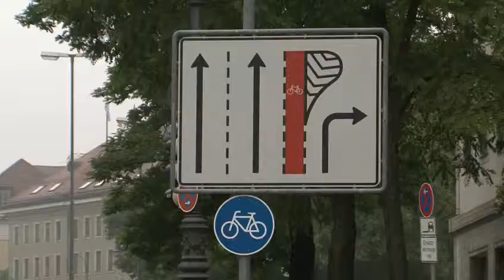Transforming of car tracks into bicycle lanes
Video published within the Eltis Urban Mobility Observatory, a project of the European Commission.